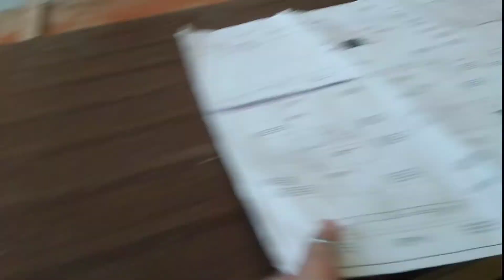Carpentry workshop - Wardrobe Or Cabinet | Kuya ted | Buhay Ofw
Vlog title: How to make wooden wardrobe with luggage rack...